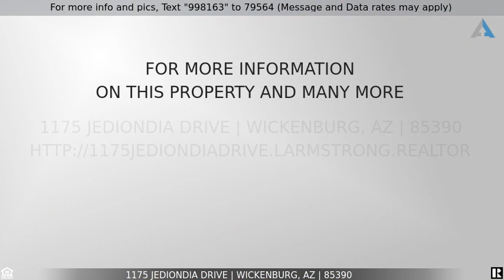Priced at $669,000 - 1175 JEDIONDIA Drive, Wickenburg, AZ 85390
Heart of Wickenburg!

This Ranch Style home offers it ALL right in the heart of Wickenburg!  The 3 bedroom, 3 FULL bath home shows so much PRIDE of OWNERSHIP.  The guests suite has a huge kitchen/dining room, walk in closet, custom step-in shower and a handcrafted bench seat.  Both the primary bedroom and the guest suite have private entrances.  Enjoy the privacy and VIEWS from over 1000 sq. ft. of cedar, tongue and grove covered porches.   The beautifully designed farmhouse kitchen is the heart of the home.  The picture windows, granite countertops and vaulted ceilings are a few of the many upgrades in the custom home.  The home is being sold in its present condition to allow the buyer to finish it with the flooring of choice. This home is a MUST SEE to capture all it has to offer.